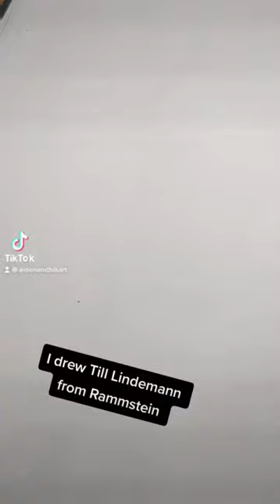Drawing TILL LINDEMANN from Rammstein 🤘